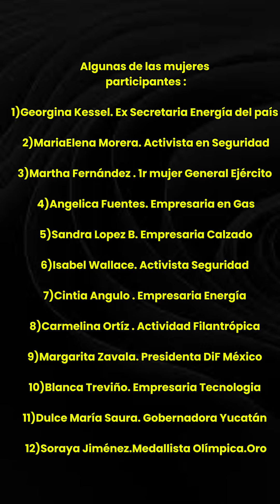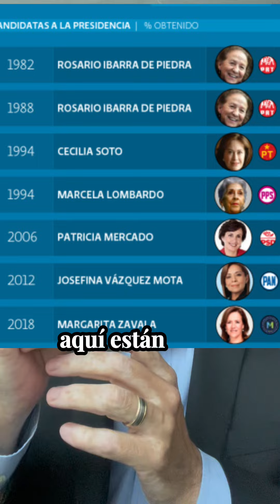YO Siempre Quise Una Presidenta‼️Los “Asegunes” de Claudia Sheinbaum Obrador en la Presidencia🙋🏻‍♀️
Desde siempre he impulsado la participación de la mujer. Lo que ha pasado al tener una presidenta es histórico si, pero es muy interesante ver y analizar las circunstancias en las que finalmente ocurre esto, ¿se vale el “haiga sudo como haiga sido”? o ¿realmente importa las formas en que Sheinbaum se llegó a sentar en la silla presidencial ?

Observa este video en donde te comparto mi opinión, espero te guste !